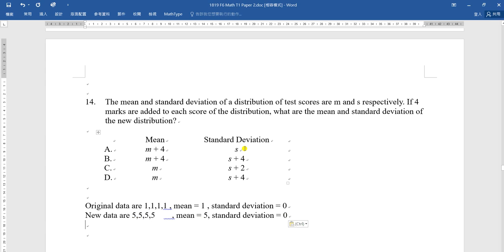1819F6T1P2Q14 effect of changing data